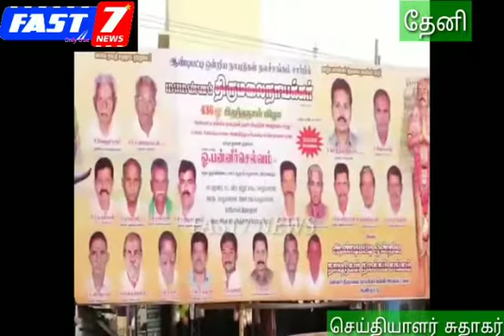ஆண்டிபட்டியில் மன்னர் திருமலை நாயக்கரின் 436 வது பிறந்த நாளை முன்னிட்டு அவரது சிலைக்கு மாலை அணிவித்த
ஆண்டிபட்டியில் மன்னர் திருமலை நாயக்கரின் 436 வது பிறந்த நாளை முன்னிட்டு அவரது சிலைக்கு மாலை அணிவித்து மரியாதை செலுத்தப்பட்டது.
     மதுரை மாநகரை பொற்கால ஆட்சி செய்த மாமன்னர் திருமலை நாயக்கரை கெளரவிக்கும் வகையில் கடந்த 2016 ஆம் ஆண்டு அப்போதைய முதல்வர் ஜெயலலிதா அவரது பிறந்த நாளை அரசு விழாவாக கொண்டாட உத்தரவு பிறப்பித்தது.அதனைத் தொடர்ந்து 4வது ஆண்டாக அரசு விழா கொண்டாடப்படுகிறது. அதனை முன்னிட்டு ஆண்டிபட்டி வட்டார நாயுடு மகாஜன சங்கம் சார்பில் கெளரவ தலைவர் சுப்புராஜ் தலைமையில், வட்டார துணைத் தலைலர் செளந்திரராஜன், வட்டார செயலாளர் எஸ்.எம்.ராஜா, நகர தலைவர் ராதாகிருஷ்ணன் முன்னிலையில் அவரது சிலைக்கு மாலை அணிவித்து பூஜை செய்து வழிபட்டனர். விழாவில் மாவட்டத்தின் பல பகுதியில் இருந்தும், ஆண்டிபட்டி சுற்றுவட்டார கிராமங்களில் பல்வேறு கலைநிகழ்ச்சிகளுடன் ஆடிப்பாடி வந்து சிலையை வணங்கி சென்றனர். விழாவில் சங்க ஆலோசகர் நவநீதகிருஷ்ணன், சட்ட ஆலோசகர் சுவாமிநாதன், இணை செயலாளர்கள் காசிராஜன், செந்தில் உள்பட நிர்வாகிகள் பலர் கலந்து கொண்டனர்.